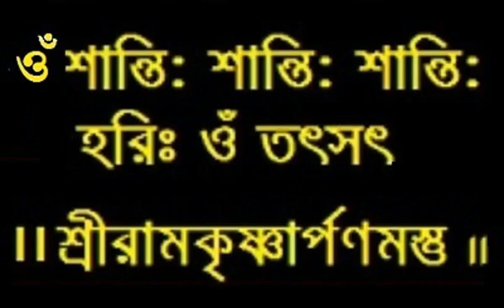৮৭--শ্রীরামচরিতমানস-- বালকান্ড-৮৭ || Baranagar Ramakrishna Mission Devotees || Pranaram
৮৭--শ্রীরামচরিতমানস-- বালকান্ড-৮৭ || Baranagar Ramakrishna Mission Devotees ||
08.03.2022